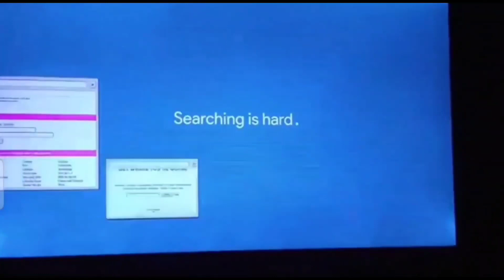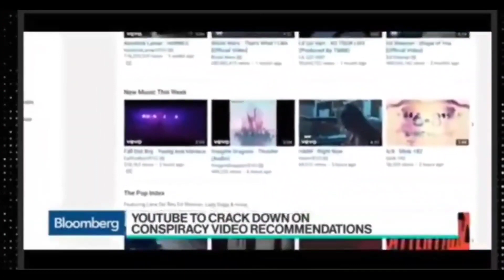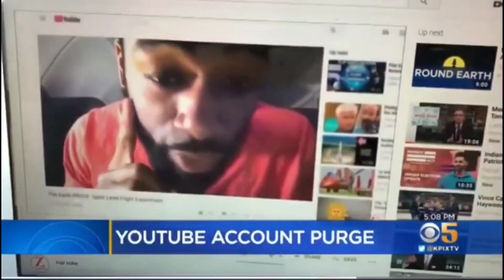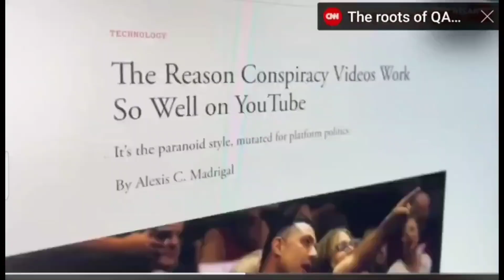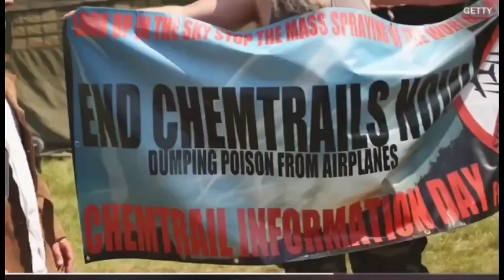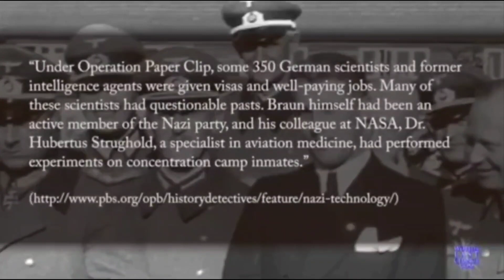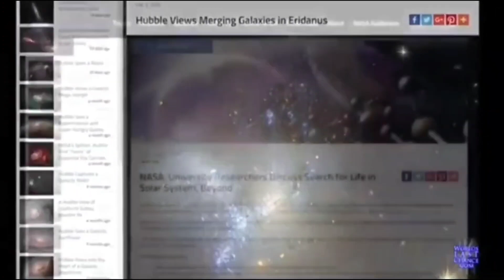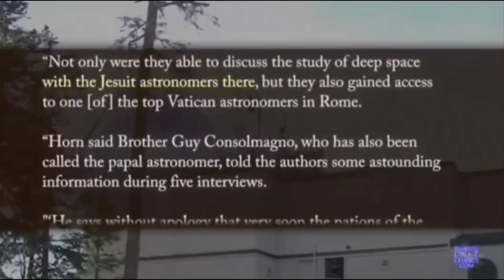Flat Earth YouTube Borderline Crack Down (Mirrored from The Flat Earth Warriorz)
THE FLAT EARTH WARRIORZ